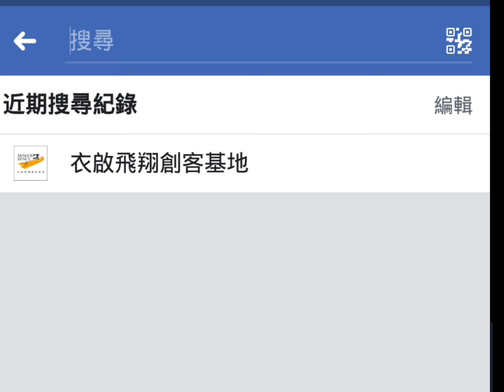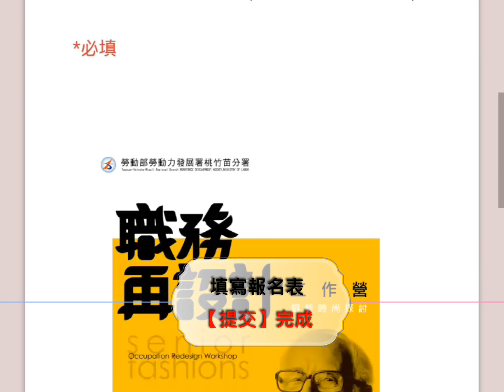衣啟飛翔創客基地【課程查詢/報名】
一、關注粉絲專頁，快速獲得新訊息!
1.搜尋【衣啟飛翔創客基地】
3.點擊【追蹤】進入
4.打開【通知】
5.記得【搶先看】

二、課程如何查詢及報名?
1.所有課程查詢點擊【活動】
2.點選想要的報名課程
3.找到【網址】點擊進入
4.填寫報名表【提交】完成
更多資訊歡迎加入
FB粉絲專頁